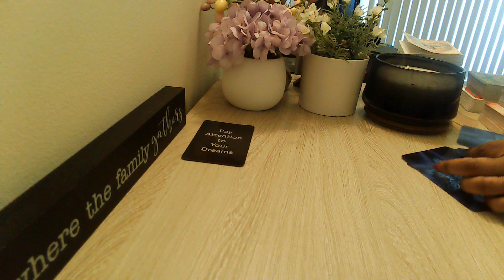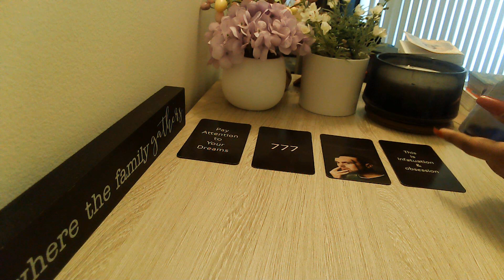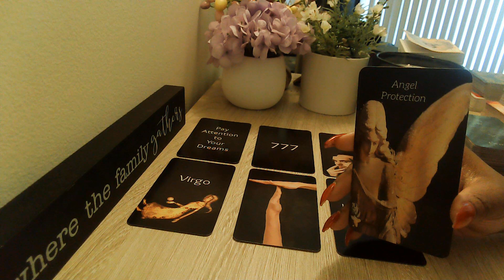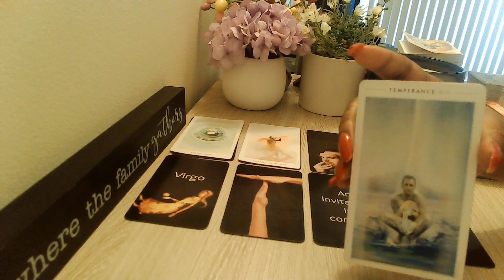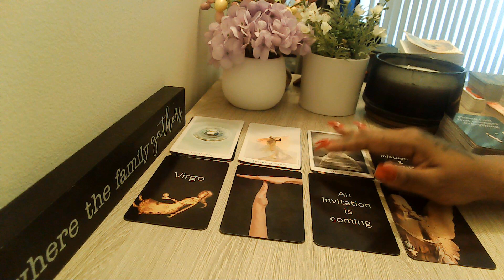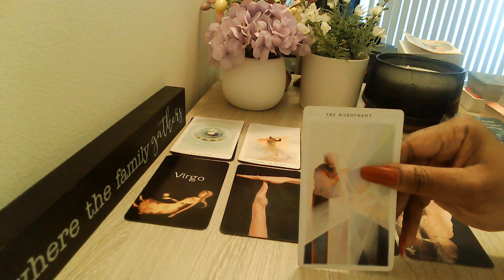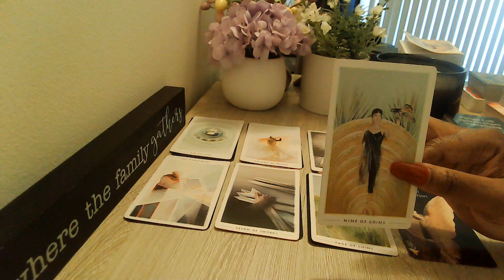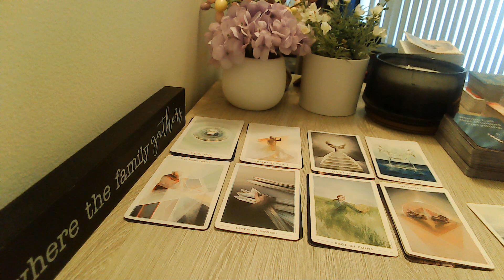Leo They Are Obsessed With You! 👀 August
Welcome, Everyone!! 👋

🔽***UPDATE 🔽
Extended readings are now called Episodes: